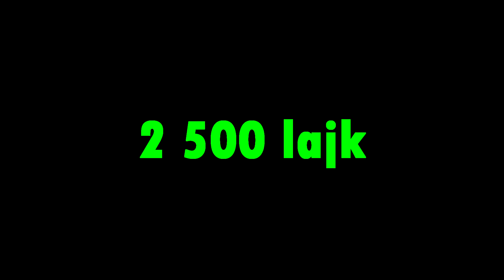CLASH OF CLANS V PŘÍRODĚ #4! - DŘEPOVACÍ ATTACK CHALLENGE! w/ JANČA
CLASH OF CLANS ČESKY!! ↓VÍCE INFO DOLE↓
○ Jak mě nejlépe podpořit pro lepší tvorbu videí? :*

○ MEGA NÁROČNÁ CLASH OF CLANS CHALLENGE S JANČOU! :D
►CHCEŠ MI POSLAT BALÍČEK?◄

Petr Hupka
375 01
Týn nad Vltavou
►SPOLUPRACUJU..◄

• Pokud se ti video LÍBILO! Nezapomeň dát LAJK!
►MÁM VÍC NEŽ YOUTUBE!◄

● [SKYPE] - petrakcz1
►MŮJ SETUP◄

● Videa edituju v programu: Sony Vegas PRO 12.0.

● [IntroSong] - Aero Chord feat. DDARK - Shootin Stars
● [OutroSong] - neznámý.. (najdeš??)

○ Když mě podpoříš, tak si uvědomím, že mi to dává energii do dalšího videa :)